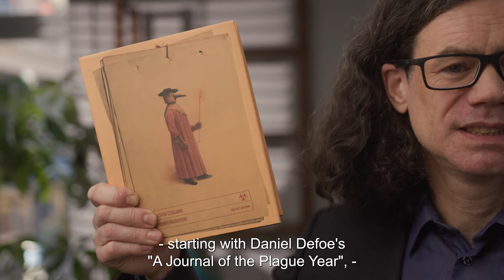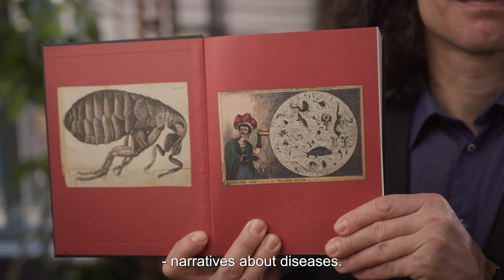THE PANDEMIC ARCHIVES By Espen Stueland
Original title: Pandemiarkivene
Genre: Non-fiction
353 pages
Publisher: Forlaget Oktober
Agent: Oslo Literary Agency
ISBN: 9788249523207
Copyright: Espen Stueland
Subtitles: Hilde Jørgensen

The presentation of this book is one of eight selected Norwegian books for non-fiction made by NORLA, spring 2022. The films will be presented in webinars for international publishers and translators. The film is also shared with Norwegian embassies all around the world, to reach even further.